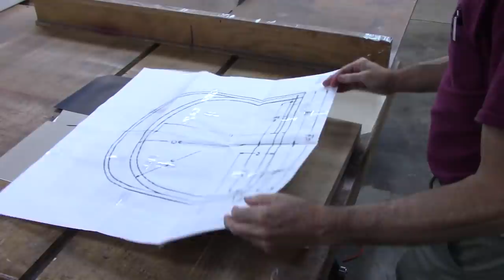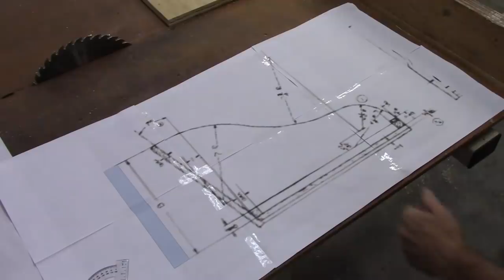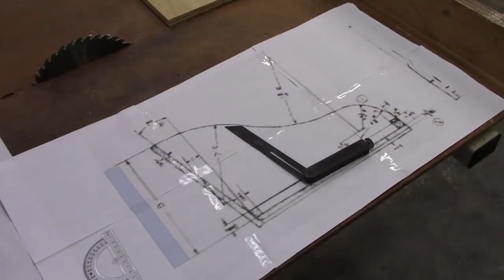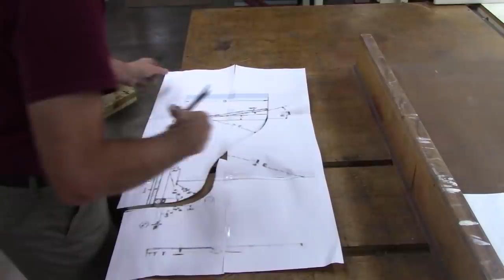Part 1 - Building a Briggs & Stratton Buckboard Flyer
Building a reproduction of the 1920 Briggs and Stratton Buckboard Flyer. I tried to keep this car as close to original as possible in most regards but I used a 3.5 HP modern day Briggs & Stratton motor and a temporary spare tire from a 2001 Kia Rio as a drive wheel.